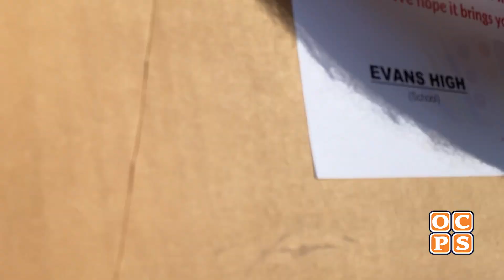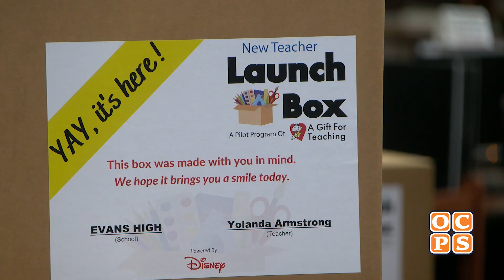A Gift for Teaching launch boxes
A Gift for Teaching unveils “Launch Boxes”, a quarterly supply box subscription that will provide 500 OCPS first-year teachers in underserved schools core essentials and seasonal supplies to be used for student and classroom purposes.